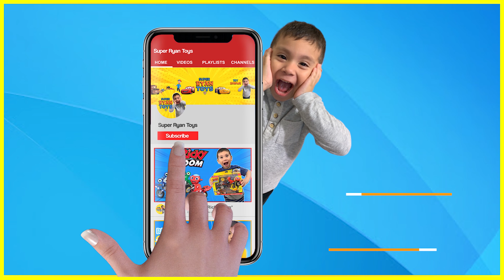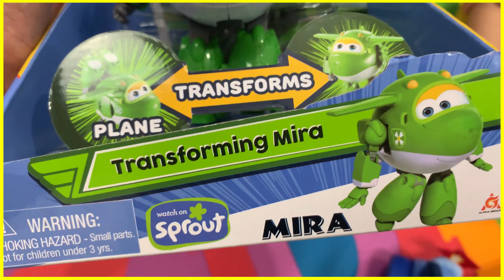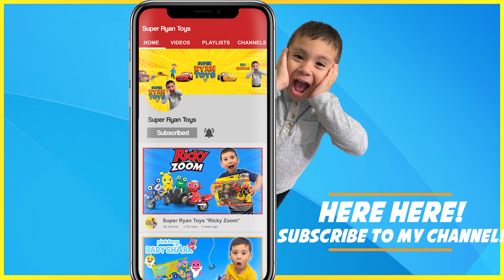Super Wings Toys🔵Transforming Jerome & 🟢Transforming Mira *TOY REVIEW* Super Ryan Toys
Hello super friends! today's video Ryan got some special delivery from Jetts from Super Wings with some great toys Transforming Jerome and Transforming Mira. GREAT TOYS!

Welcome To Super Ryan Toys Channel. This Is A Fun And Friendly Toy Kids Review. Ryan Loves To Make Toy Review On Lighting Mcqueen, Blaze, Sonic, Paw Patrol, Thomas And Friends, Monster Trucks, And Blippi.

Thanks!!! Super Friends